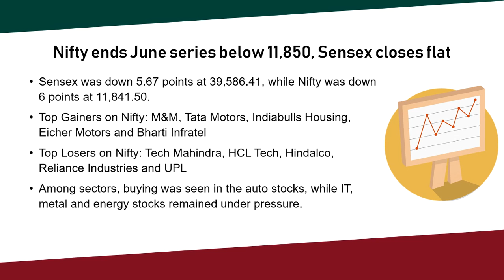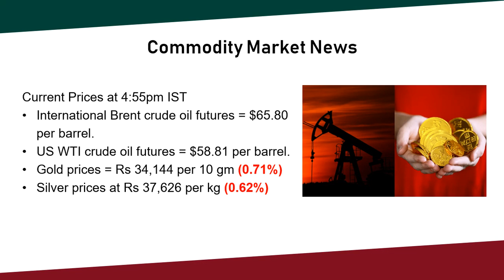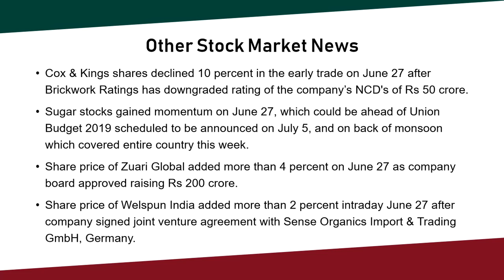Stock Market WrapUp: 27-Jun-19|Sugar stocks gain ahead of Budget|Nifty|Crude Oil|Currency|Gold|STT